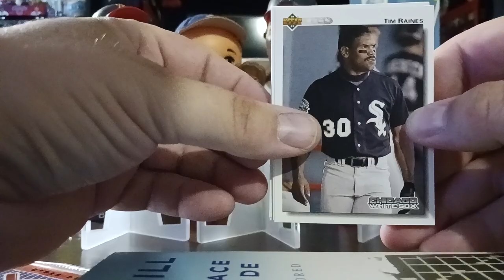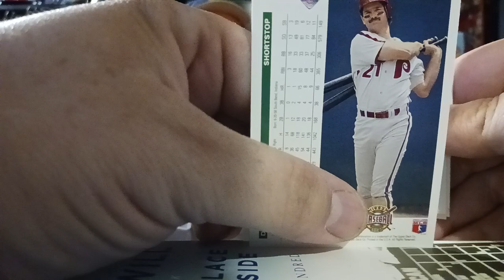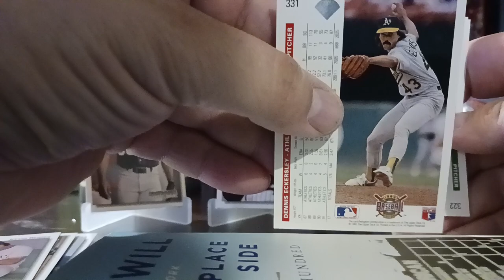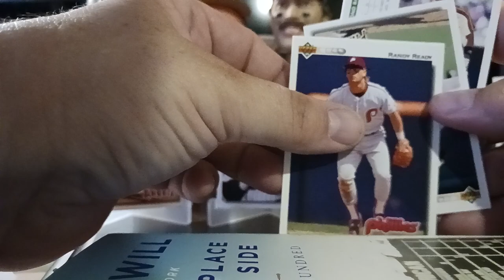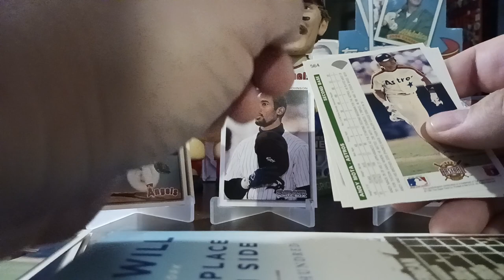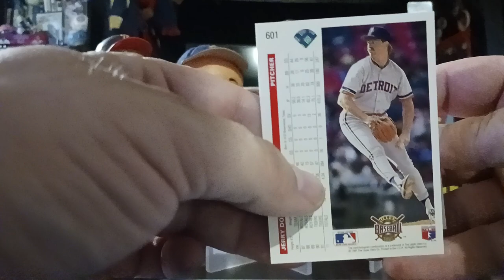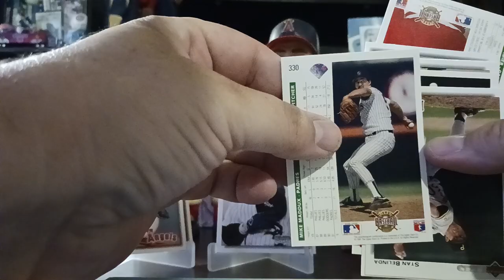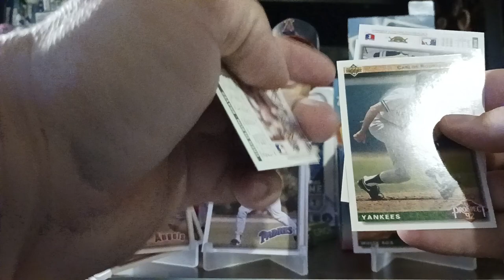1992 upper deck baseball packs